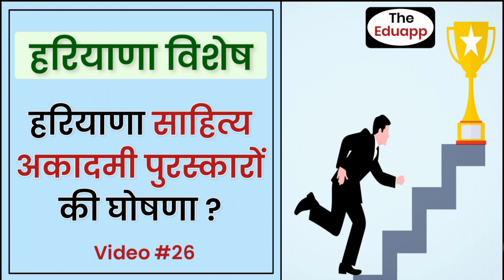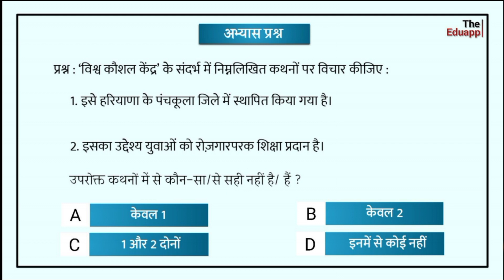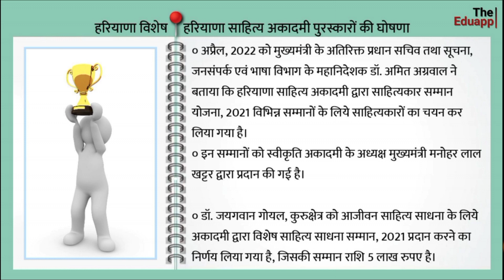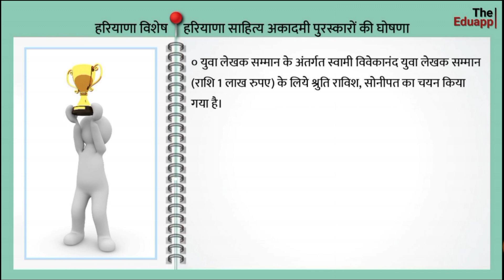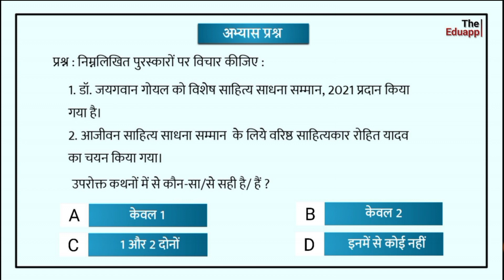हरियाणा साहित्य अकादमी पुरस्कार, 2022 || Haryana CET || Haryana Litrature Academic Awards || Eduapp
Hello Dosto, haal hi mein Haryana Sahitya Akademi ne kai purskaron ki Ghoshna ki hai. Inn purskaron se sambandhit exam mein question kai baar puch liya jata hai. Haryana Litrature Academic Awards ke kuch important awards iss prakar hain.
Vishesh Sahitya sadna Samman
Aajivan Sahitya sadna Samman
Mahakavi Surdas samman
Pandit madhav prashad Mishra samman
Babu baal mukund samman
Lala deshbandhu gupt samman
Pandit Lakhmi Chand samman
Jankavi mehar Singh samman
Haryana gaurav samman
Shresth mahila rachnakar samman
Vishesh Hindi sevi samman
Swami Vivekanand yuva lekhan samman